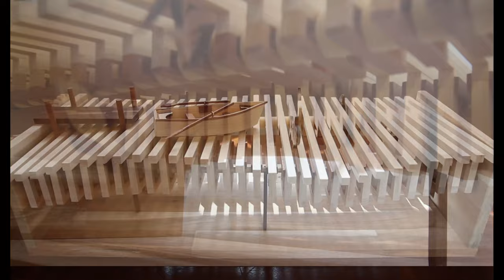Kinetic wave sculpture - Another one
Why did I make another wave machine?
I have had some people ask me how I made the first machine. For the original machine I never took measurements or wrote anything down as I was making it. So I thought it would be best to make one from scratch and take notes, measure pieces and takes some progress photos along the way, which I did!
I will make a how to video on how I made this machine in the near future.
The original machine had 2 gears rotating at different speeds whilst this one has the fish rotating at the same speed. I like both for variation so I will put it the option to have fish jumping at different speeds.

I added a wharf, new boat design and some new fish!